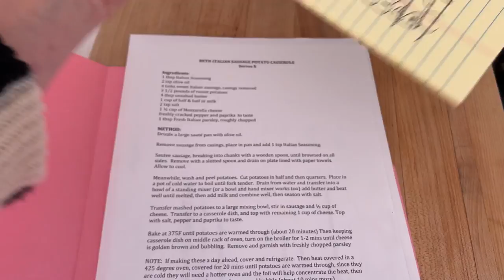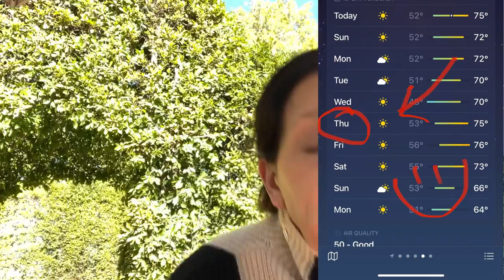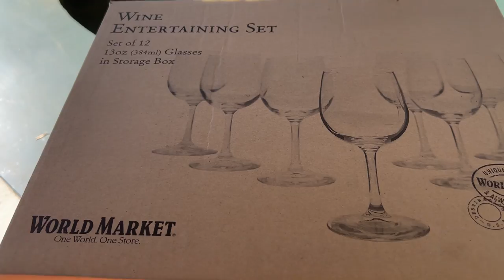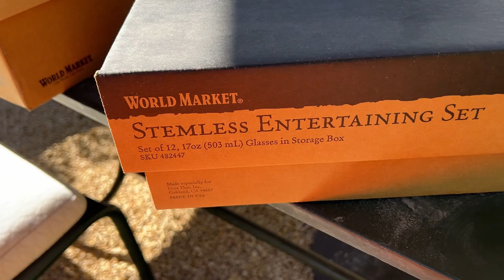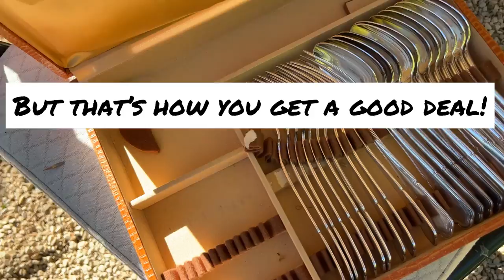What I do 1 Week Before Thanksgiving! (TDAY PREP PART 2)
Join me for PART 2 of my Thanksgiving Day Prep! Missed PART 1? Get caught up here!

Products Featured in This Video:
(This link goes to Amazon where I am compensated for products sold at no additional cost to the consumer)

Sweater: (does not look like this picture ha! Looks more like what I'm wearing. But it's cozy!)